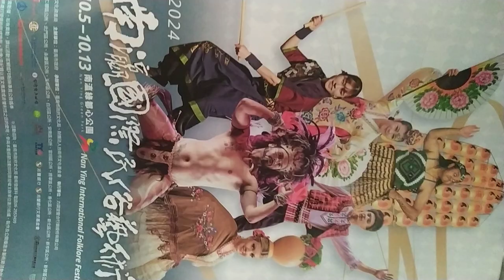VIDㄔ20241005 13#Nanying NIFF Tainan, Taiwan,ROC 171842